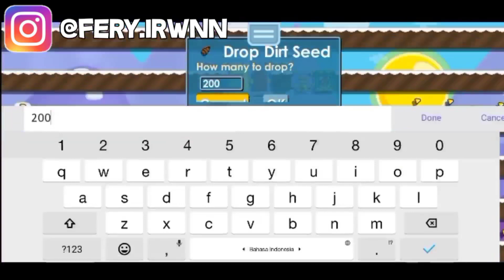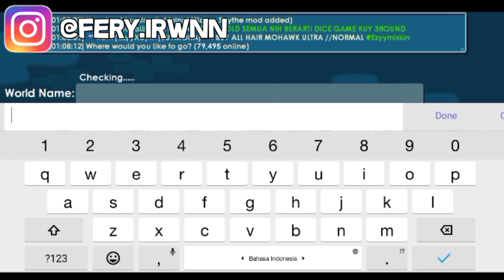CARA PROFIT GROWTOPIA 2021 MODAL 2 WL DALAM WAKTU SINGKAT!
Halo temen2 Semua divideo kali ini aku mau kasih tau tips profit ke kalian yaitu profit dengan modal 2 wl,jangan lupa tontom videonya sampai habis biar kaliam paham sama tips profitnya.